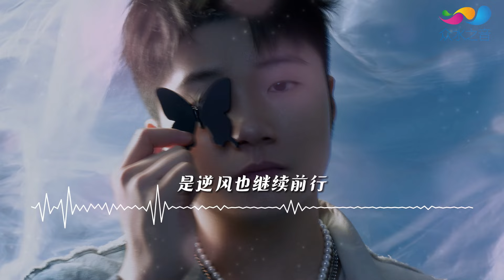白小白 - 不負青春的約定 ◖我知道黑夜後藏著黎明，也知道榮耀後就是孤寂◗ [Official Lyric Video] 官方動態歌詞版